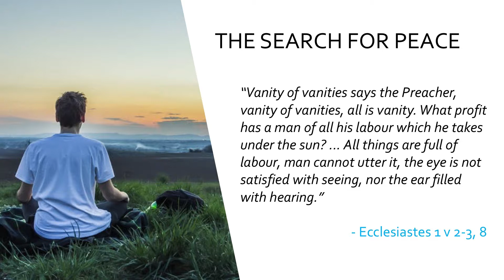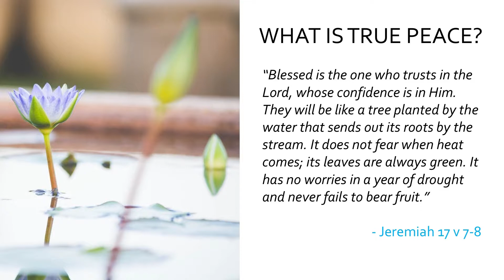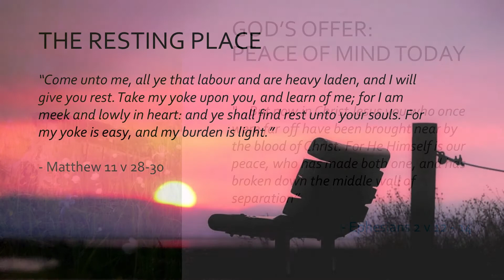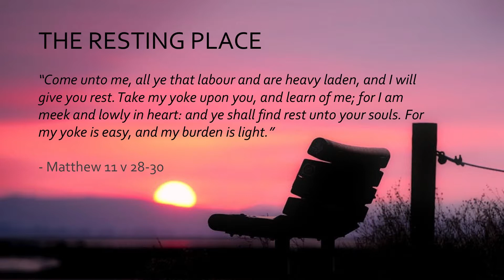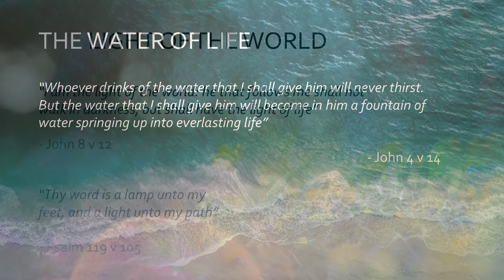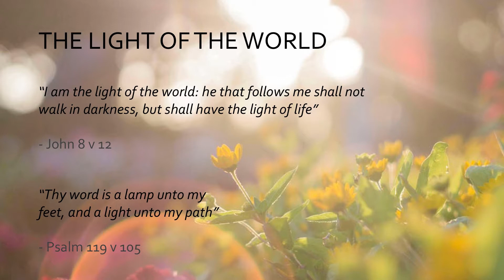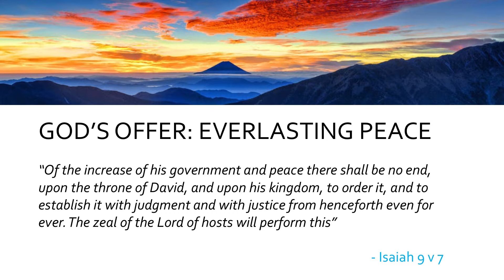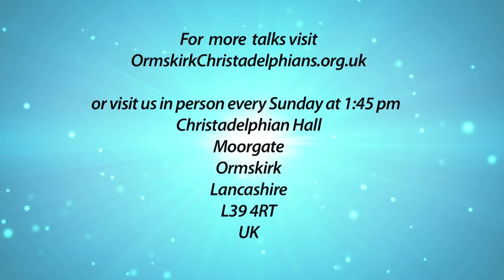The Meaning Behind Hymns - I Heard the Voice of Jesus Say